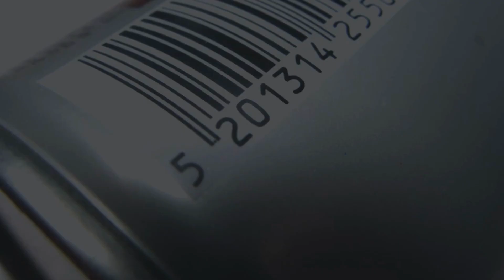Discover the Benefits of Using a 2D Barcode Reader in Your Business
According to our latest market analysis, the global 2D Barcode Reader market is expected to grow from US$ 8,373.12 million in 2023 and US$ 12,708.70 million by 2028, at a CAGR of 8.7% during the forecast period. This growth is attributed to the increasing adoption of automation and digitalization in various industries, along with the rising demand for efficient and accurate data capture. The COVID-19 pandemic has also had a positive impact on the market, as businesses have been forced to digitize their operations to ensure continuity. Our study covers the product type and application segments of the market and provides a comprehensive view of the key players and their strategies.

Major 2D barcode reader market players include Adesso Inc, Cognex Corp, Newland Auto-ID Tech Co Ltd, Honeywell International Inc, Keyence Corp, OMRON Corp, Guangzhou Netum Electronic Technology Co Ltd, Datalogic SpA, Zebex Industries Inc, and Zebra Technologies Corp.

In March 2022, Datalogic SpA—a 2D barcode reader provider—announced the acquisition of Pekat S.r.o., a provider of machine learning and deep learning solution provider. Through this acquisition, Datalogic SpA aims to enhance the features of its hardware products.

In February 2023, US-based Azenta, Inc. acquired UK-based Ziath, Ltd. and its subsidiaries. Ziath, Ltd. provides 2D barcode readers for life sciences applications. This acquisition will help Azenta use Ziath's technologies in sample or specimen collection, storage, and processing. Ziath's barcode readers will help simplify Azenta's process and manage its 2D barcoded sample tubes.

In January 2023, Adesso Inc acquired WebScience, an Italy-based software company. This acquisition is an opportunity for Adesso Inc to use WebScience's technologies for its product development and enhancement in order to create a brand image and stand out in the competitive environment.